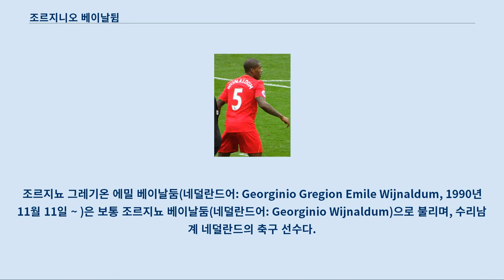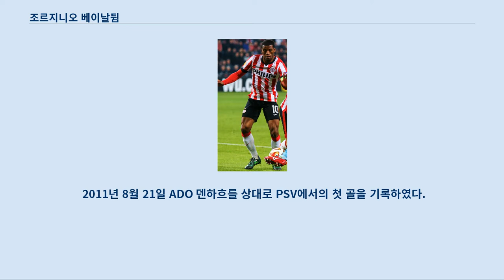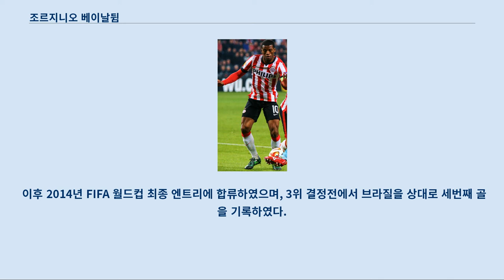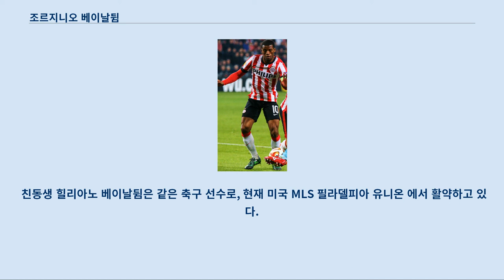조르지니오 베이날뒴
조르지뇨 그레기온 에밀 베이날둠(네덜란드어: Georginio Gregion Emile Wijnaldum, 1990년 11월 11일 ~ )은 보통 조르지뇨 베이날둠(네덜란드어: Georginio Wijnaldum)으로 불리며, 수리남계 네덜란드의 축구 선수다.
 포지션은 공격형 미드필더와 중앙 미드필더를 소화하며, 현재 잉글랜드 프리미어리그의 리버풀 FC에서 뛰고 있다.
 조르지니오 베이날뒴은 처음에는 축구에 대해 큰 관심을 가지지 않았으며, 대신 체조 선수가 되는 꿈을 가지고 있었다.
 그러다 베이날뒴의 친척이 스파르타 로테르담의 테스트에 함께 참가할 것을 권유했고, 베이날뒴은 스파르타 로테르담 축구 아카데미의 일원이 되었다.
 이후 축구 선수로써 조금씩 성장하기 시작했으며, 스파르타 로테르담 유소년 아카데미에서 7년간 훈련을 받았다.
 2007년 페예노르트에서의 베이날뒴 이후 베이날뒴은 에레디비시의 구단 페예노르트의 유스 아카데미에서 합류하였다.
 2007년 1월, 16세가 되던 해 어윈 쿠만 감독의 요청 아래 성인팀에서 훈련을 시작했다.
 2007년 4월 8일 베이날뒴은 FC 흐로닝언과의 경기에 출전하여 성인팀에서 데뷔 무대를 가졌으며, 이는 16세 148일의 나이로 페예노르트 구단 역사상 최연소 성인무대 데뷔였다.
 이 날 경기에서 베이날뒴은 맨 오브 더 매치 수상을 받는 기록까지 세웠다.
 2007년 12월 2일 헤라클레스 알멜로와의 경기에서 프로 데뷔 골을 기록하였다.
 2008년 9월 18일 UEFA컵에서 칼마르 FF와의 홈 경기에 출전하며, 유럽 클럽 대항전 데뷔 무대를 가졌다.
 10월 2일 칼마르 FF와의 재대결에서 유럽 대항전 데뷔 골을 기록하였다.
 2009년 3월 6일 베이날뒴은 페예노르트와 3년 재계약에 대한 합의를 마쳤다.
 2011년 2월 27일 베이날뒴은 흐로닝언을 상대로 네 골을 넣는 기염을 토했다.
 베이날뒴은 페예노르트에서 5년간 총 134경기에 출전하였다.
 2015년 PSV에서의 베이날뒴 2011년 6월 9일 베이날뒴은 500만 유로의 이적료로 PSV 에인트호번에 합류하였다.
 2011년 8월 21일 ADO 덴하흐를 상대로 PSV에서의 첫 골을 기록하였다.
 베이날뒴은 PSV에서 빠르게 정착하여 핵심 선수로 자리 잡았고, 이적 후 첫 시즌에 에레디비시와 KNVB 우승컵을 동시에 거머쥐었다.
 2012-13 시즌 종료 이후 마르크 판 보멀과 케빈 스트로트만이 팀을 떠나면서, 베이날뒴이 PSV의 새로운 주장으로 선임되었다.
 그러나 주장을 맡은 2013-14 시즌에는 부상의 악재로 인해 11경기에 출전하는 데에 그쳤다.
 2014-15 시즌 종료 후에는 네덜란드 올해의 선수 상을 받았다.
 2015년 7월 11일 베이날뒴은 1,450만 파운드의 이적료로 잉글랜드 프리미어리그 뉴캐슬 유나이티드 FC에 5년 계약을 맺으며 합류하였다.
 8월 9일 사우샘프턴 FC와의 경기에 출전하며, 잉글랜드 무대 데뷔전을 가졌다.
 이 경기에서 가브리엘 오베르탕의 크로스를 받아 헤더골을 넣으며 데뷔골을 동시에 가지기도 하였다.
 10월 18일 노리치 시티 FC를 상대로 네 골을 쏟아부으며, 잉글랜드 최상위 리그에서도 한 경기 네 골의 기록을 세웠다.
 이는 뉴캐슬에서 해트트릭 혹은 그 이상을 기록한 유이한 선수로 기록되었다.
 이 시즌에 베이날뒴은 구단 내 최다 득점자로 우뚝 섰으나, 뉴캐슬은 챔피언쉽으로 강등을 당했다.
 2016년 리버풀에서의 베이날뒴 2016년 7월 22일 베이날뒴은 2,300만 파운드의 이적료와 계약 기간 5년의 조건으로 리버풀 FC 선수단에 5번 셔츠를 입으며 입단하였다.
 8월 14일 베이...